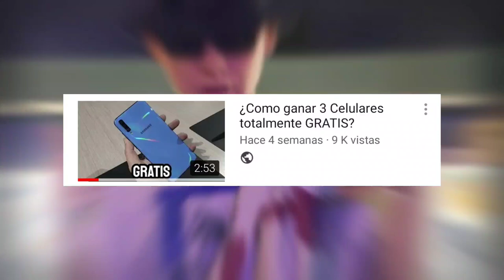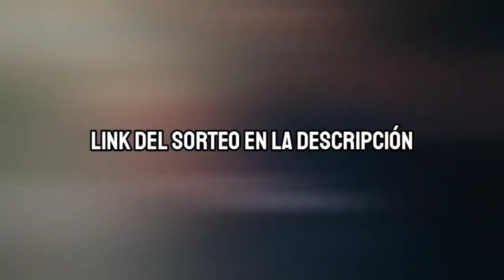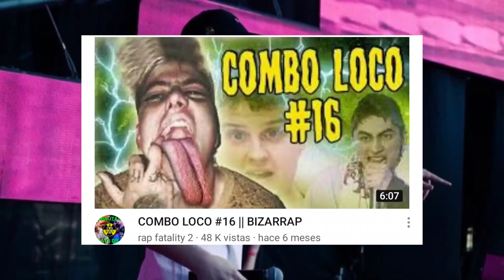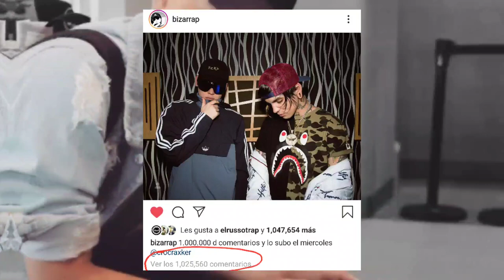BIZARRAP NO ES EL MEJOR PRODUCTOR O SI?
Inicio del video: 3:00